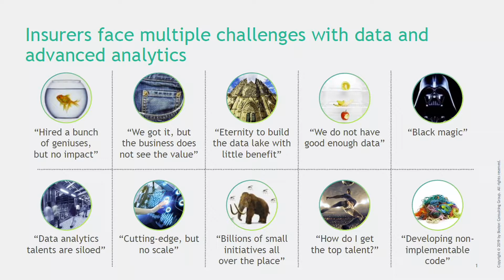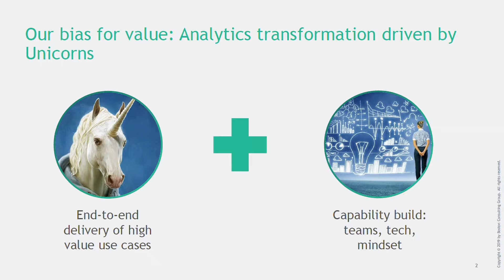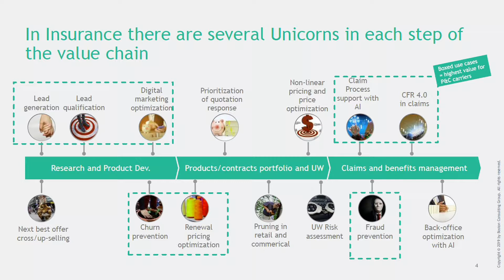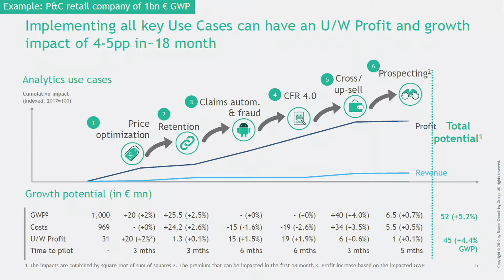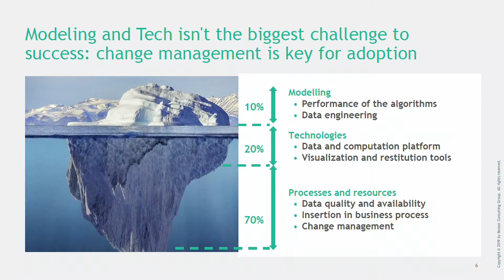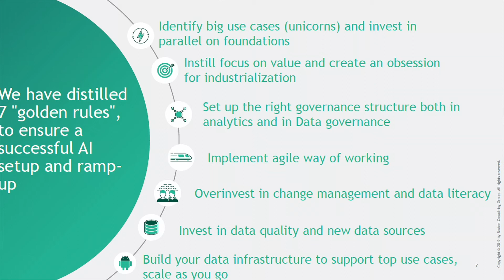How to successfully scale AI in Insurance: Christian Bongiovanni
omni:us Machine Intelligence 2019 I Where AI meets Insurance

omni:us is an Artificial Intelligence as a Service (AIaaS) provider for cognitive claims management. Built on a fully data-driven approach, omni:us is transforming the way insurers interact with their insured parties. It provides all the necessary tools and information to make fast, transparent and empathetic claims decisions, whilst improving operational efficiency and reducing loss adjustment expenses.

omni:us is proud to count Allianz, Baloise, AmTrust, and wefox among its clients. The company is headquartered in Berlin, with a research partnership in Barcelona and representations in the UK, France and the United States.